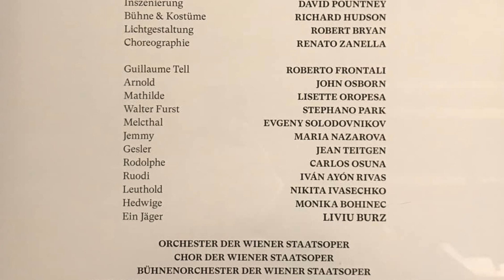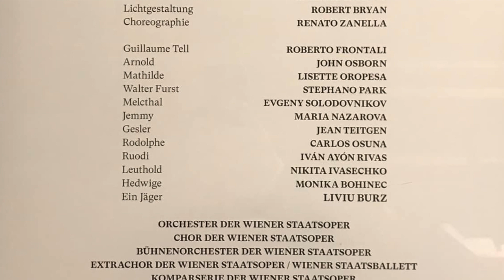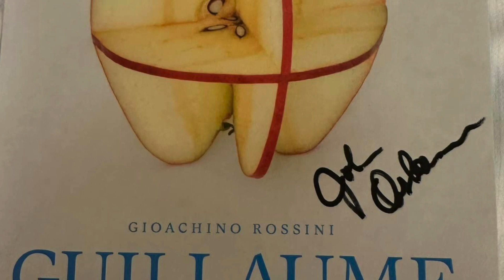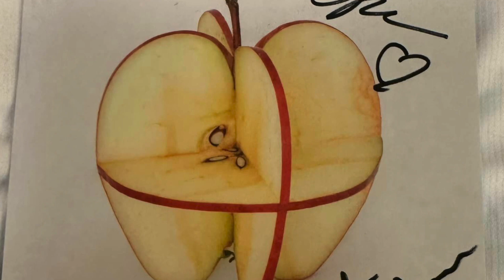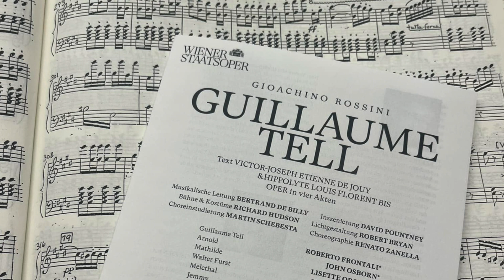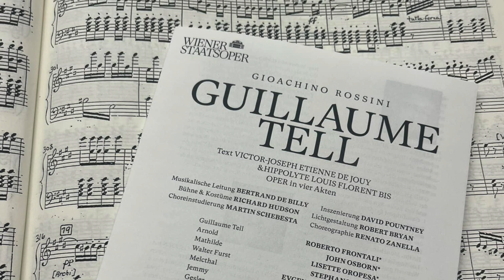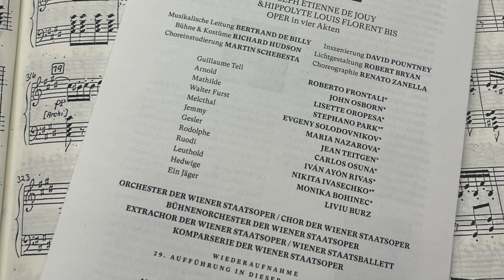Frontali & Oropesa & Osborn, Guillaume Tell (Rossini) 3/4